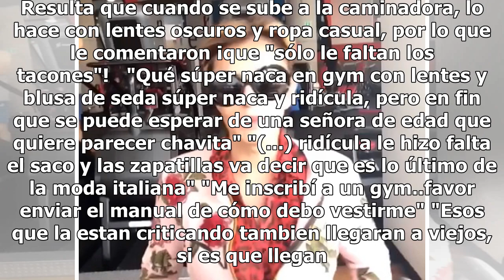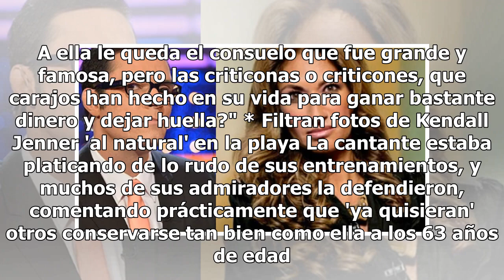Se burlan de Lucía Méndez por ir al gimnasio con ropa casual y lentes de sol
Lucía Méndez desató las burlas y los comentarios de los usuarios por su aspecto a la hora de ir al gimnasio. Resulta que cuando se sube a la caminadora, lo hace con lentes oscuros y ropa casual, por lo que le comentaron ¡que "sólo le faltan los tacones"!   "Qué súper naca en gym con lentes y blusa d...